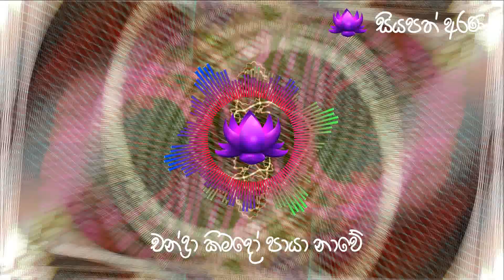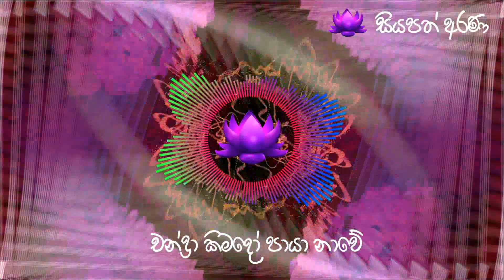චන්ද්‍රා කිමදෝ පායා නාවේ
නිතර නෑසෙන සිංහල ගීත